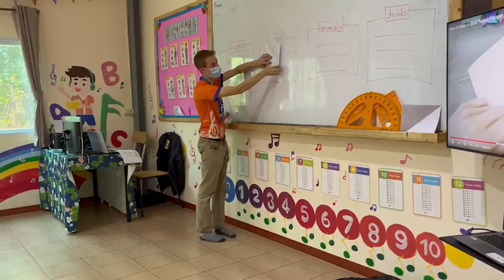English Presentation: P1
Today we continued along with our family and friends book. We focused on using the phrases " I like" and "I don't like". Then we had fun using these phrases in combination with talking about which animals we like and don't like. Afterwards we had fun making our very own shark puppet using our origami skills.